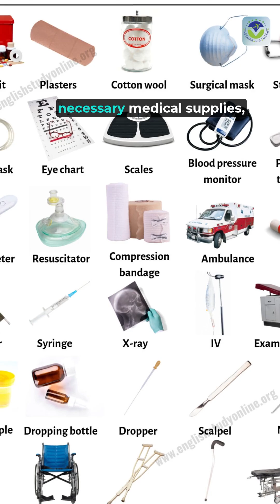The Cabin Temperature MYSTERY! ❄️ Why Flight Attendants Can’t Please Everyone!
How flight attendants control temperature, Why plane cabin is cold, Aircraft environmental control system

Call Free Consultation -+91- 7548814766 , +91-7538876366

Description:
🛩️ Ready to take flight towards your dreams of becoming a pilot? Join us at Veritas Tech Pilot Academy and let our students' success stories inspire you! 🌟

In this Happy Student Review video, we showcase the incredible journey of one of our talented aviation enthusiasts who took their first step towards the sky with us. Discover the incredible experience of becoming a pilot and how Veritas Tech Pilot Academy can make your aviation dreams a reality.

🎓 About Veritas Tech Pilot Academy:
At Veritas Tech Pilot Academy, we are dedicated to providing world-class aviation education and training. Our expert instructors, cutting-edge facilities, and hands-on experience ensure that every student is fully prepared for a successful career in aviation. With a strong focus on safety, skill, and passion, we guide our students towards reaching their goals and taking to the skies.

👩‍✈️ Are you ready to embark on your journey to becoming a pilot?
🔹 Explore our comprehensive aviation school programs.
🔹 Experience the thrill of flight with state-of-the-art equipment.
🔹 Be mentored by the best in the industry.
🔹 Join a community of aviation enthusiasts.

Start your journey with Veritas Tech Pilot Academy today and be the pilot you've always dreamed of being! ✈️